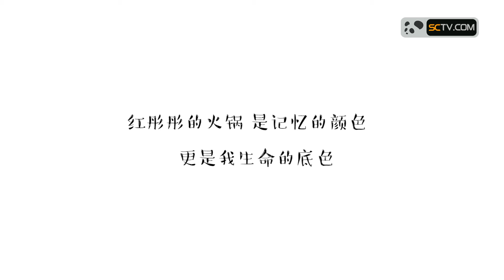【爱上川菜】第17期：火锅| 一顿火锅，几千年的美食文化【爱上川菜】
讲述一道道川菜美味背后的动人故事，展现川菜文化的精致与源远流长。